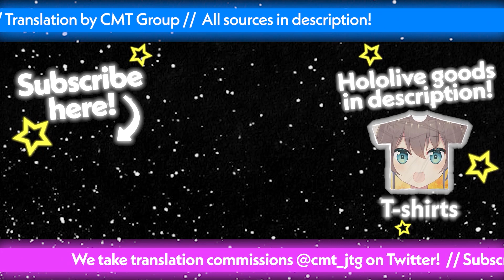Sara Couldn't Believe Mirei Worked in a Hostess Club Before she Become a VTuber [ENG] {3D}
Hoshikawa Sara flips her chair after finding out that Gundou Mirei used to work as a hostess in a club before becoming a VTuber.
Featuring Hoshikawa Sara: @HoshikawaSara
Gundou Mirei: @GundoMirei

Translated and edited by CMT
Thumbnail by CMT

★Join Us!★
We're looking for Japanese ➝ English translators, Editors and Thumbnail Designers!
Requirements: Fill out the form below and link examples of your work.